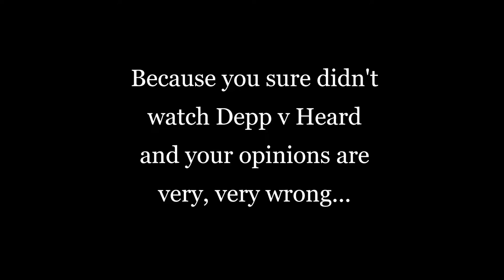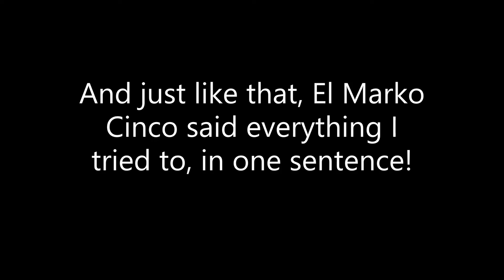Victims are what matter. Not their gender. Still furious.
The Australian media still continues to pour a very skewed view on the verdicts found in the Depp v Heard trial earlier this week and I remain dumbfounded.  What I believed to be an empowering decision for male victims of family violence has been received so poorly here and the most vocal of commentators appear to not have watched even a minute of the trial.

I never thought I'd see the day when YouTube is truly the voice of reason.

ALL victims matter.  Why can't our media see and report this?

Hey there, I'm an Australian Lawyer reacting to and discussing the Johnny Depp v Amber Heard defamation trial.  You can call me Tor.  Because that's my name!  We are all captivated. Let's discuss!

We have memberships now because we're all growed up and stuff! Please consider becoming a member and supporting our nutty little community. and in particular, Sunny!